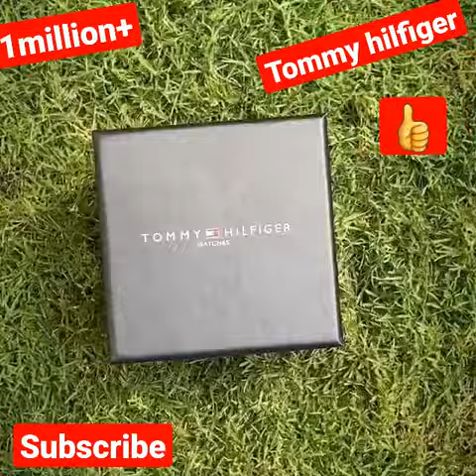Tommy hilfiger watch swiss made machine with brand box.